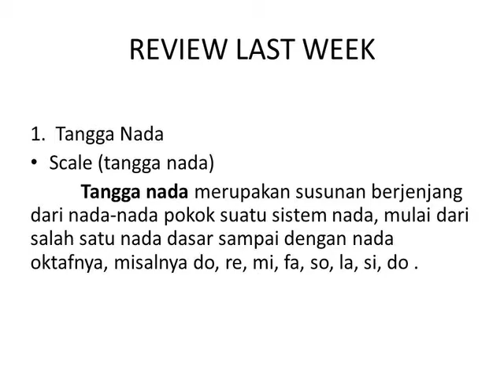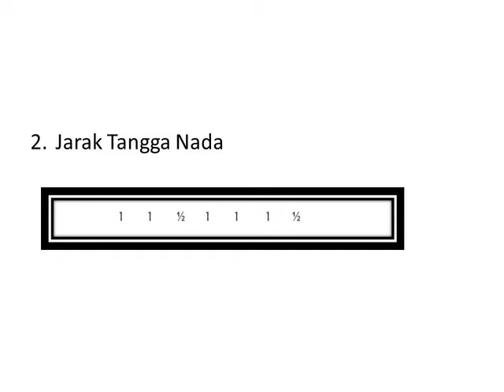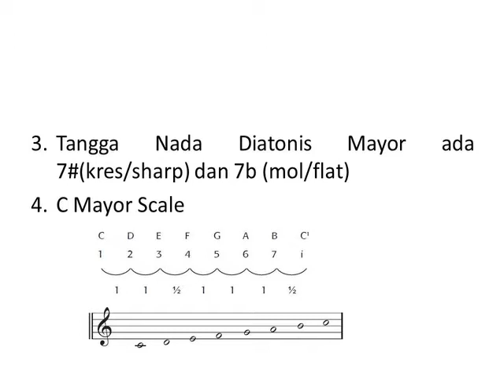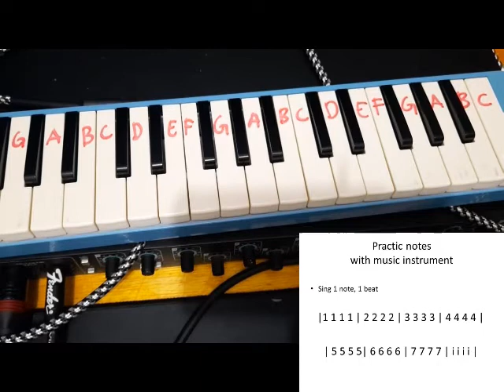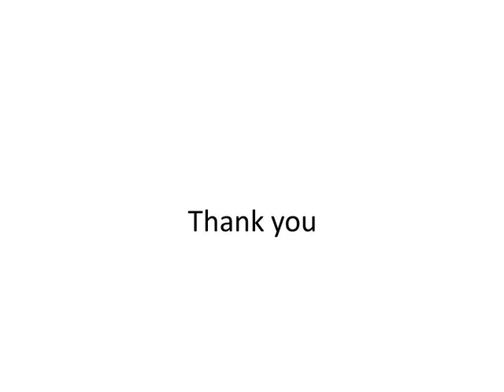MUSIC LESSON - PRACTICE SONG WITH MUSIC INSTURMENT (G3)